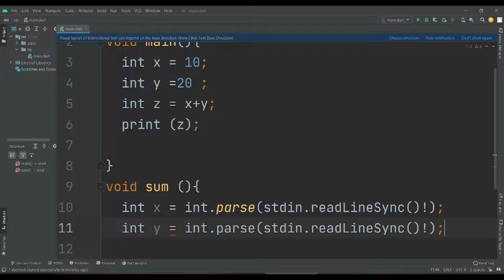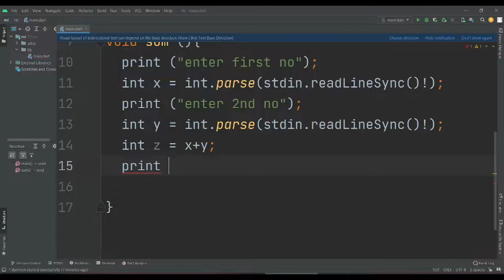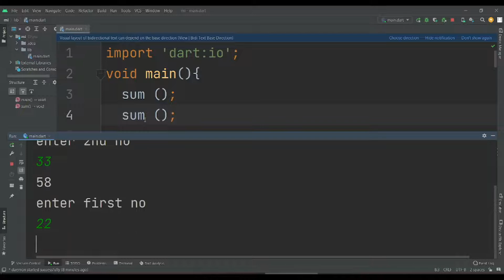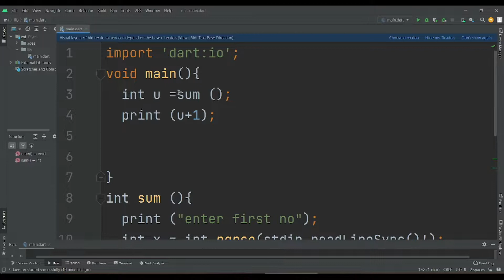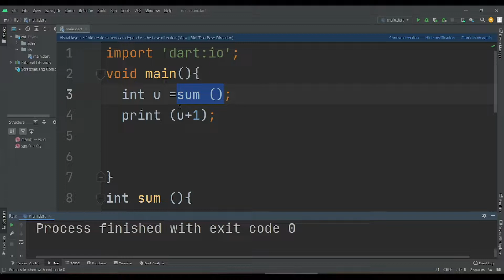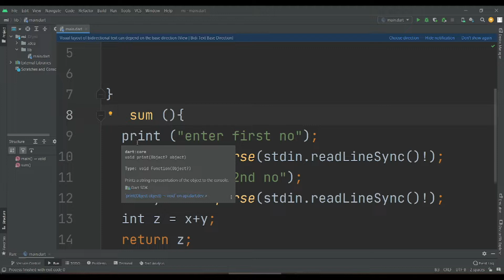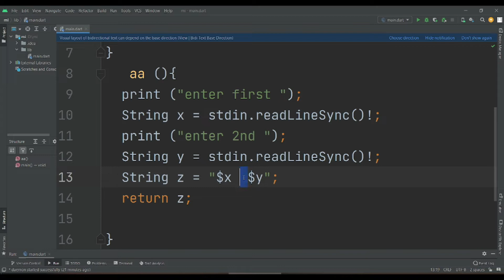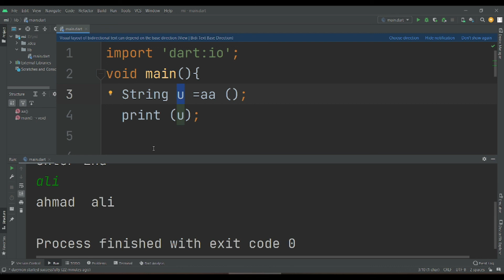038 - Functions in Dart - part 2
لمتابعة الدورة كاملة